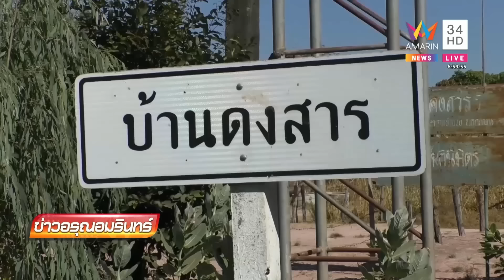เจออีกคู่รักต่างวัย หนุ่ม 19 รักสาวใหญ่ 52 หลงรักตั้งแต่อายุ 10 ขวบ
เจออีกคู่รักต่างวัย สาวใหญ่ 52 รักหนุ่ม 19 อายุห่าง 33 ปี หลงรักตั้งแต่อายุ 10 ขวบ